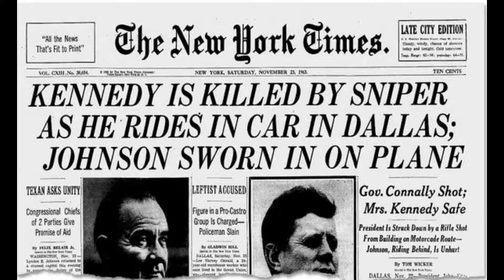New Intro Video. What do you think?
Let's explore some truth and theory of events through history. You may not like some of the opinions in my videos but please remain professional as I do not have a problem banning inappropriate users.